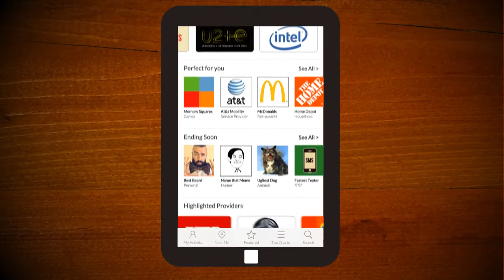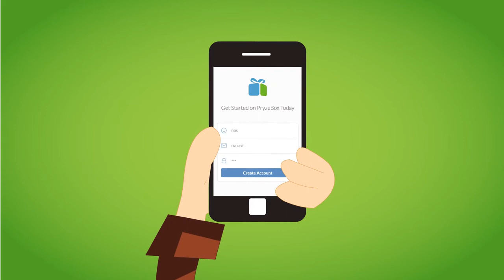What is PryzeBox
We bring together good customers with fantastic deals offered by quality brands. PryzeBox is the place to enjoy the thrill of winning great prizes and the excitement of competing against others. Winning free stuff and having a good time competing is the PryzeBox approach to product advertising and discovery. This approach rewards our product partners with increased sales and customers with products they want to own.

For Businesses:
PryzeBox is the marketplace where great products become great prizes. At the center of our marketplace are quality products from fantastic brands. Our games and competitions make it fun and easy to discover brands and products. This leads to increased product sales, brand awareness, and customer relationships. In advertising models today, businesses risk cash upfront to interrupt and annoy people with the expectation of seeing a significant return on investment. In the PryzeBox marketplace, products take center stage and are the advertisement to our user base. The business pays no advertising cost, and sales happen naturally. Only afterward does PryzeBox earn a modest commission. Great products are the best advertisement, and PryzeBox was formed around that idea.

Video Script:

Isn't it great to win? It kind of feels like magic!

Whether it's taking on the competition with your best hidden talent, or getting your shot at a year's worth of cookies made by those elves that live in trees.

But the truth is—Winning is hard.

You typically need to scour through this. or search somewhere over there... or listen every hour of every day—in the hopes you'll somehow catch the details you're looking for.

Or you find the exact thing you'd love to have, but it's pretty unlikely you'll ever have a real shot at winning.

So you sometimes end up just taking whatever you can get.

What if contests didn't have to be that way?

Introducing... PryzeBox.

PryzeBox offers you unbelievable access to the world of contests and prizes.

They've not only created an awesome marketplace of contests, but they've added additional ways to play that are sure to knock your socks off.

Regardless of what kind of contest interests you, PryzeBox brings a world of options to the palm of your hand.

Oh, and one more thing…

No need to enter a crazy amount of information each and every time.

PryzeBox makes entering super easy. Simply create an account, find something that you like and you're done. It doesn't get any simpler than that!!

Discover. Play. Win.